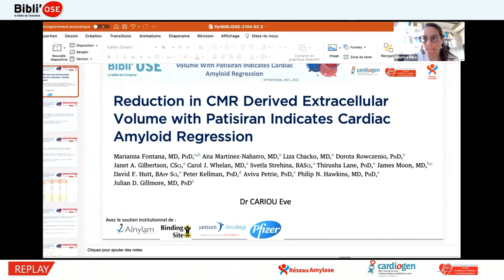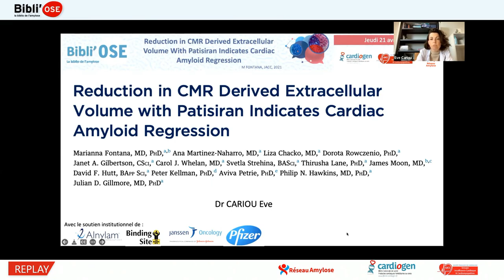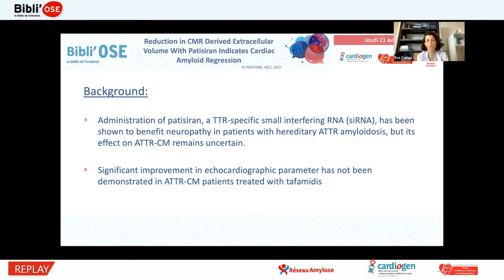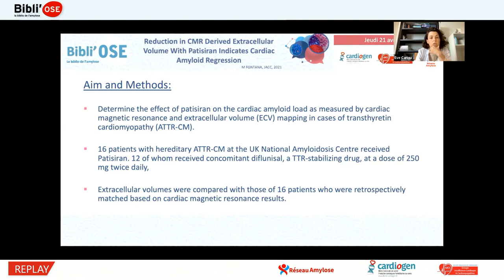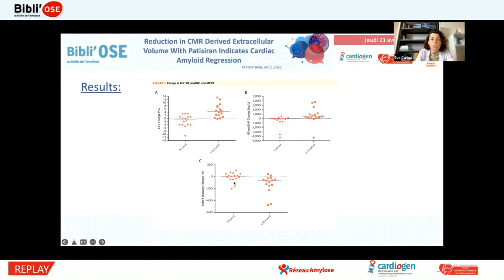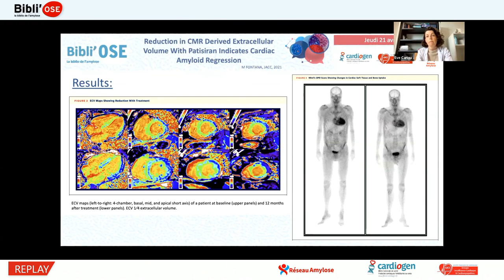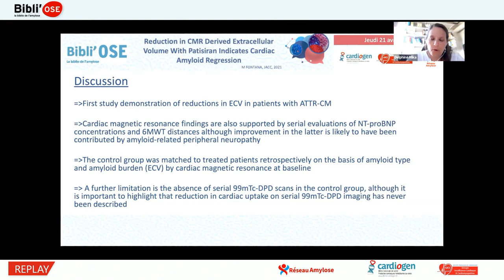Bibli'OSE : Réduction du VEC en IRM par le patisiran dans l'ATTR, CARIOU E;Fontana M_JACC_33129740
Le Dr Eve CARIOU de Toulouse commente lors de cette Bibli'OSE l'article "Reduction in CMR Derived Extracellular Volume With Patisiran Indicates Cardiac Amyloid Regression". Fontana M, Martinez-Naharro A, Chacko L, Rowczenio D, Gilbertson JA, Whelan CJ, Strehina S, Lane T, Moon J, Hutt DF, Kellman P, Petrie A, Hawkins PN, Gillmore JD. JACC Cardiovasc Imaging. 2021 Jan;14(1):189-199. doi: 10.1016/j.jcmg.2020.07.043. Epub 2020 Oct 28. PMID: 33129740. La discussion est commentée par le Dr Arnaut GALAT de Créteil, Dr Delphine MIKA de Paris, Dr Eve CARIOU de Toulouse, Pr Zoubida TAZI MEZALEK de Rabat au MAROC.